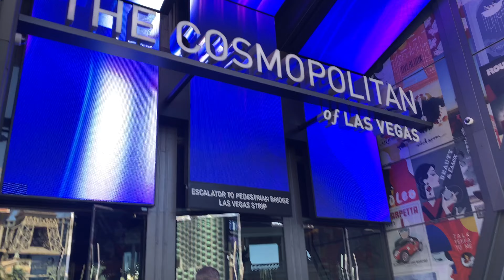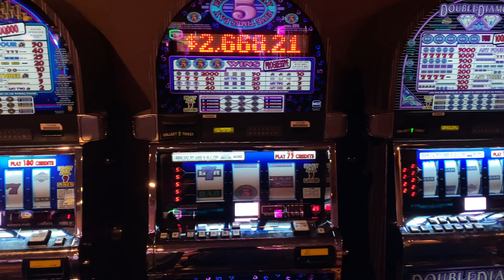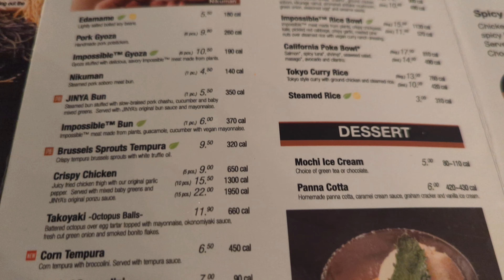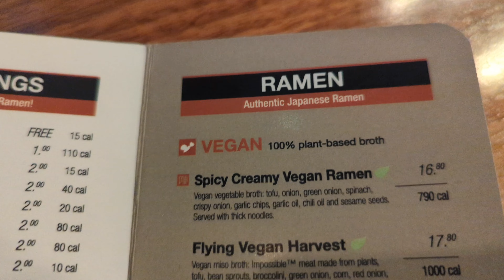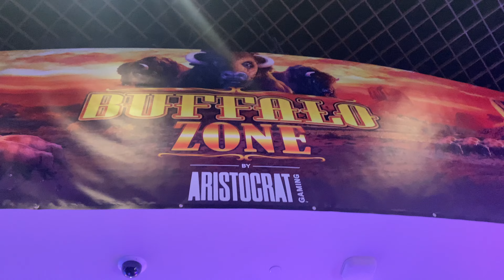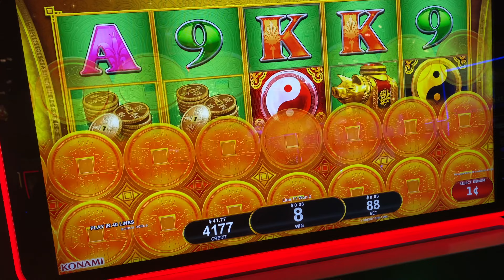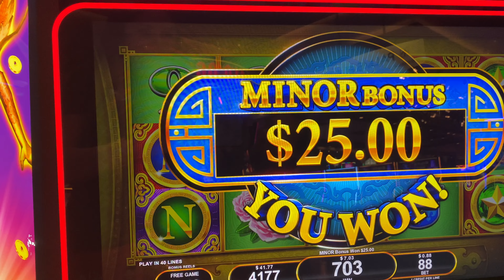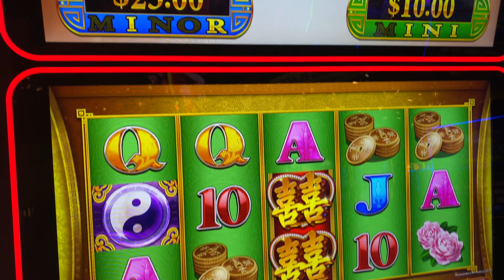LAS VEGAS VLOG | Secret Pizza, Luxor, Jinya Vegan Ramen & Palms Slots | Day 9 (April 2024)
It's officially our 9th day in Las Vegas. As you probably figured out, I split this day up into two parts, so if you haven't watched Part 1, check out that video first!

We had some of the best pizza and ramen of our lives on this day, and finally went back to Palms after 2 years - we missed you!